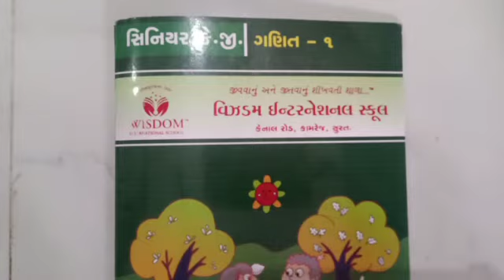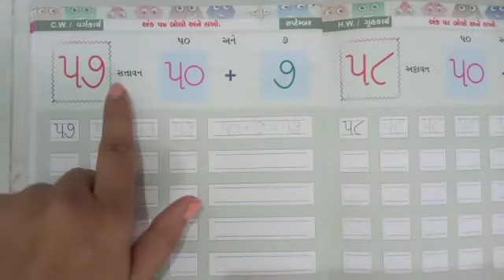સિનિયર.કેજી | ગણિત | અંક - ૫૭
અંક - ૫૭